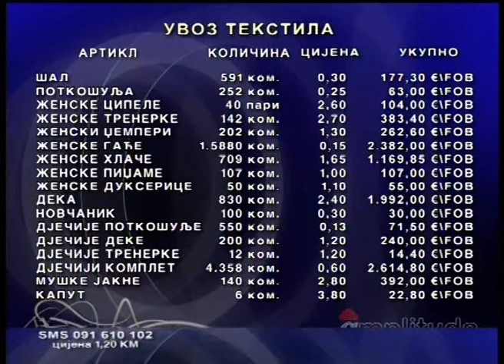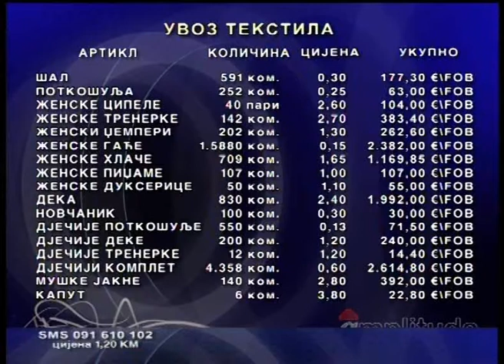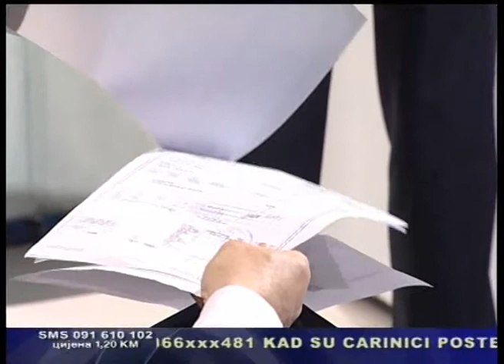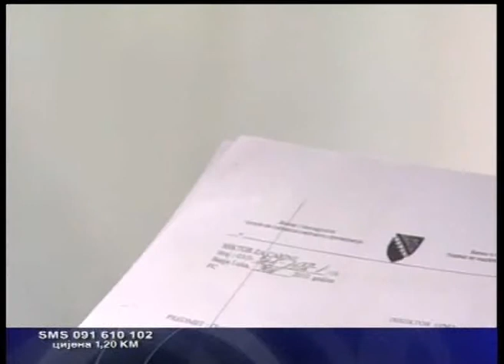Amplituda part 4